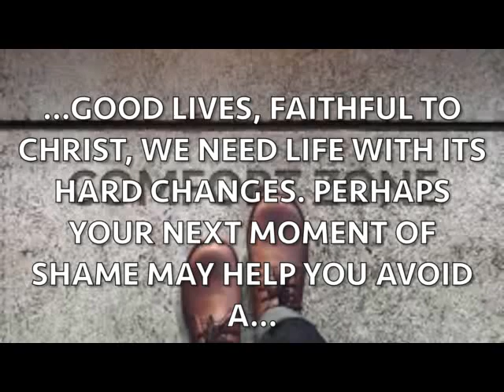Comfort zone?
There’s risk to stepping out of our norm, but to God, perhaps, the risk is worth it. That’s the nature of untrodden ground. Christians are born to be leaders, and leaders look for that untrodden ground. A place where character is usually put to the test, outside our comfort zone.